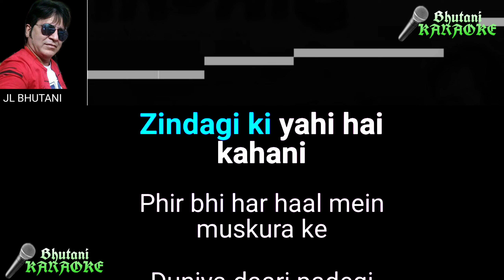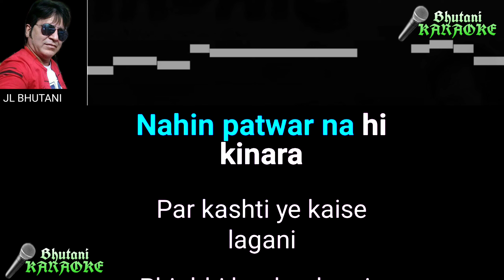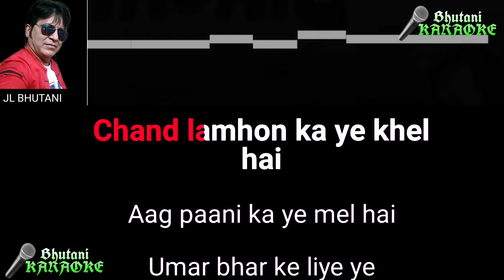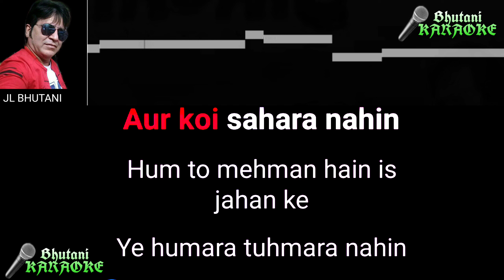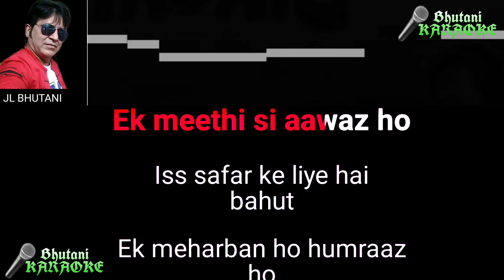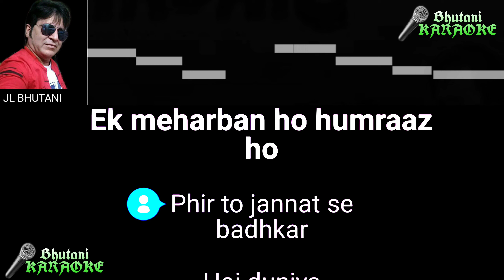Naav Kagaz Ki Gehra Hai Paani karaoke with scrolling lyrics